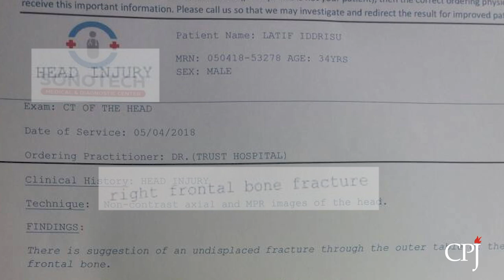"The Media is All of Us": Ghanaian Journalist Brutally Beaten by Police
On March 27, 2018, Ghanaian journalist Latif Iddrisu walked into a police headquarters in Accra, the country's capital, to report on an opposition party protest. There, he was beaten by a group of police officers, leaving him badly injured with a fractured skull.

Since then, Ghana's journalism community has rallied around Iddrisu's case to call for a thorough investigation of the incident. The Ghana Journalists Association said in a statement, "We wish to state categorically that the GJA will not blink an eye on this case until justice is delivered to Latif."

Iddrisu told CPJ, "We are all demanding justice and respect for press freedom."